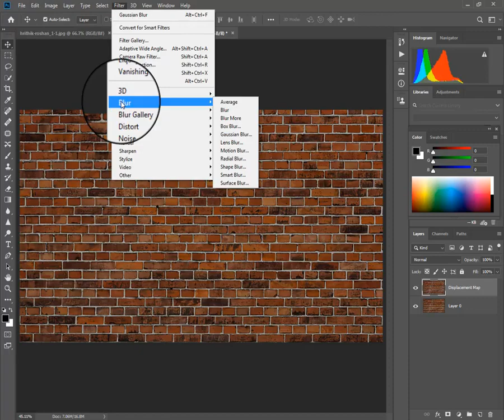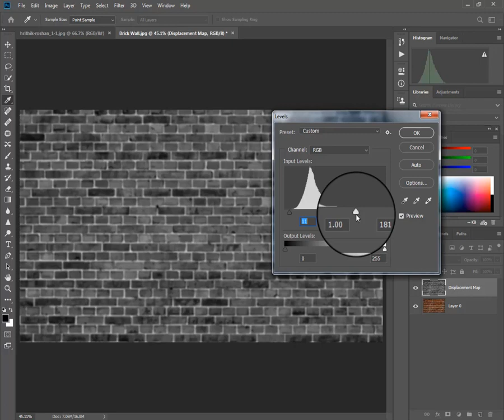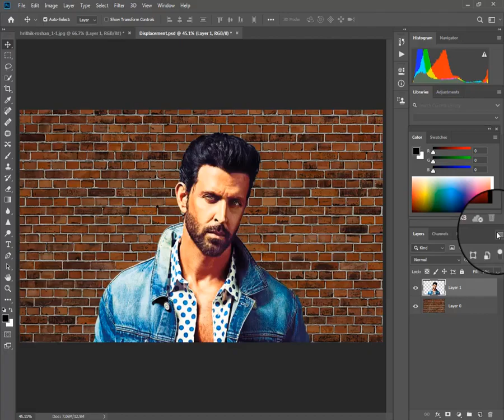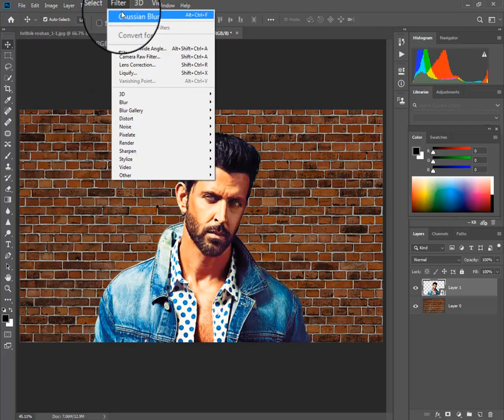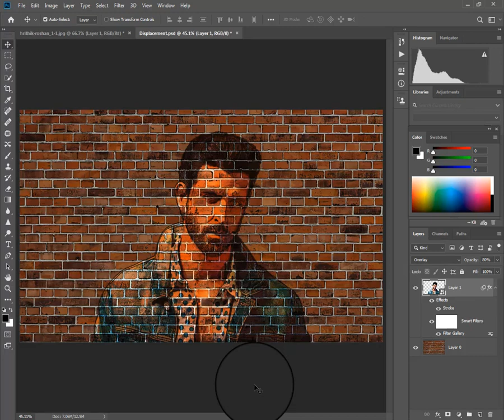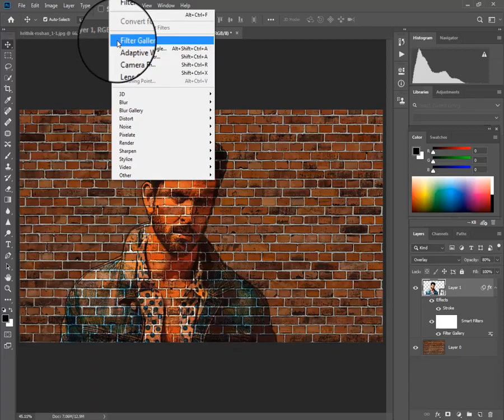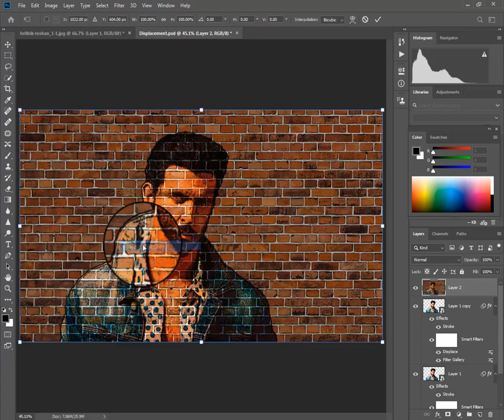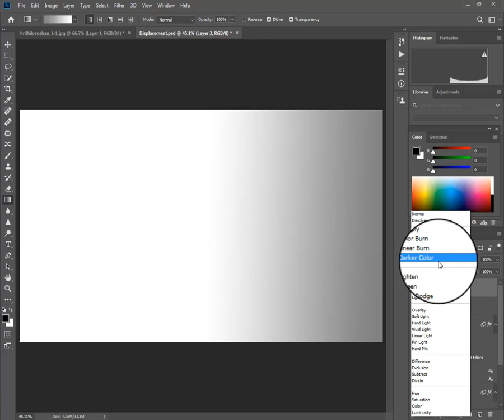How To Transform a Simple Photo into a Brick Wall Portrait (Photoshop Tutorial)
Hello Friends!
Today I will discuss How to transform a simple photo into a wall portrait in few simple steps . So plz dont skip the video.

In this tutorial we will discuss:
👉how to turn a photo into wallpaper
👉how to transform a photo into a brick wall portrait
👉how to transform a photo into a drawing
👉how to transform a photo into a cartoon
👉how to transform a photo into a painting
👉how to transform a photo into a wall art
👉how to transform a photo into a pop art